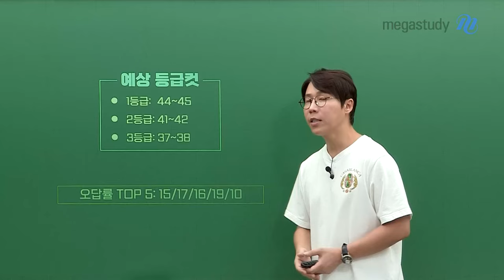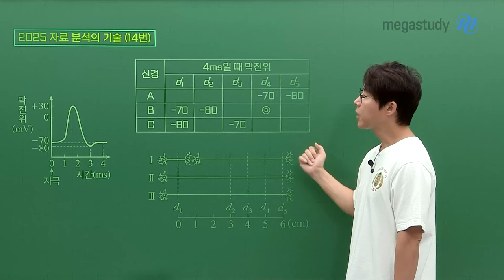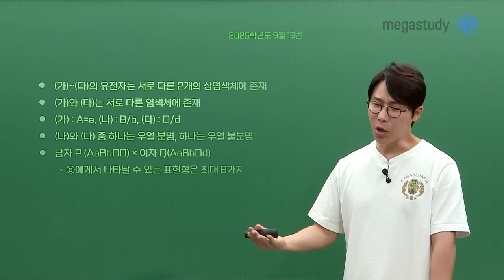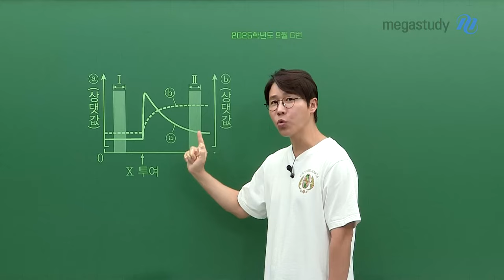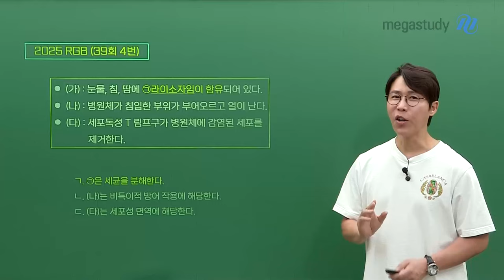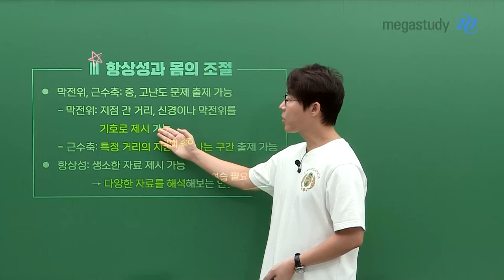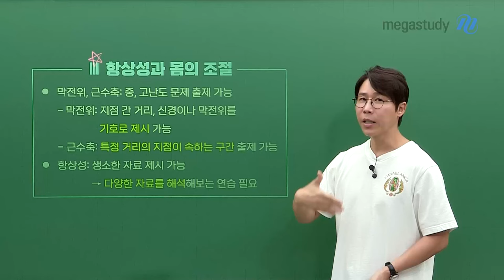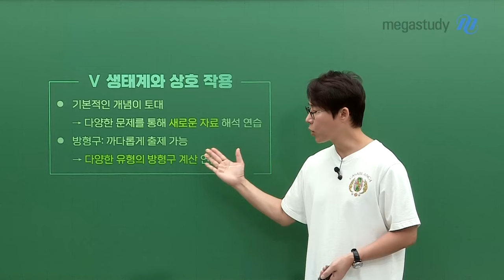[메가스터디] 생명과학 한종철쌤 - [9월 모평] 결과를 통해 방향성을 잡는 것이 중요!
9월 모의평가는 최종 목표가 아닌, 과정일 뿐입니다.
9월 모평의 결과를 통해 어떤 방향으로 마무리 학습을 해야 할지 방향성을 잡읍시다!

#. 출제 기조
- 어려운 문항 트렌드 변화
- 기본 문항, 준킬러 문항 강화
- 지엽, 새로운 내용 출제

#. 문항 분석
1. 10번 막전위 › 자분기 14번, RGB 58회 15번을 통해 복습
2. 11번 근육 › 자분기 21번을 통해 복습
3. 15번 돌연변이, 16번 세포유전 › 로직N제 74번, 자분기 67번을 통해 복습
4. 19번 형질교배

#. 주목할 문항
- 새로운 자료: 4번, 6번, 9번
- 지엽적인 내용: 18번
- 기존에 출제되지 않던 내용: 20번

#. 추후 학습 방향
1. 생명과학의 이해
 - 생물의 특성 예시 학습
 - 탐구 방법의 구체적 실험, 탐구의 예시 학습

2. 사람의 물질대사
 - 물질대사 학습
 - 기관계의 상호 작용 학습

3. 항상성과 몸의 조절
 - 막전위, 근수축: 중,고난도 문제 출제 가능
 ㄴ 막전위: 지점 간 거리, 신경이나 막전위를 기호로 제시 가능
 ㄴ 근수축: 특정 거리의 지점이 속하는 구간 출제 가능
 - 항상성: 생소한 자료 제시 가능 - 다양한 자료를 해석해 보는 연습 필요

4. 유전
 - 중,고난도 문항이 출제될 수 있는 단원
 - 고난도 문항이 아니더라도 문제 풀이 소요 시간이 중요
 - 기출, 연계 교재의 신유형 및 다양한 유형의 문제 풀이